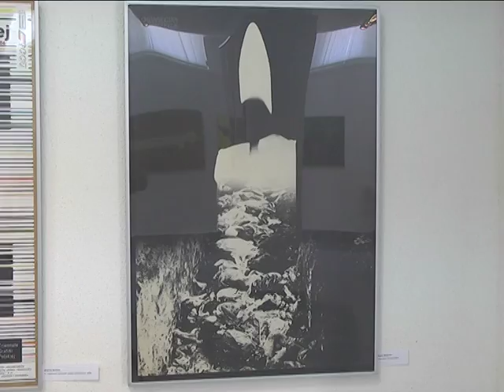2018-06-12 г. Брест. Выставка «Академия 100 плакатов». Новости на Буг-ТВ.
Плакатное искусство представлено в эти дни в Бресте. В выставочном зале на Советской распахнула свои двери удивительная выставка. Её авторы – художники, выпускники академии искусств в польской Катавице. Одна экспозиция вобрала в себя различные эпохи, различные течения, мировоззрения и демонстрирует возможности плаката как самостоятельного вида искусства.